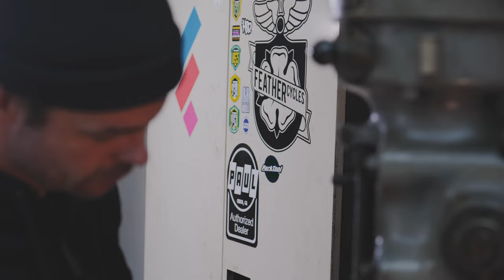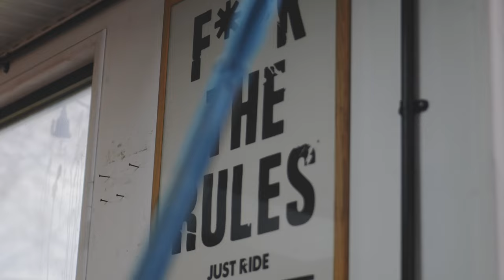The Workshop and The Wolds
The first Feather Cycles Mini Movie by Lawal Footage. This short film is the first in what will become an ongoing series of two or three short films each year showing both what is going on in the Feather Cycles workshop and the amazing and varied cycling York and its surrounding area has to offer.